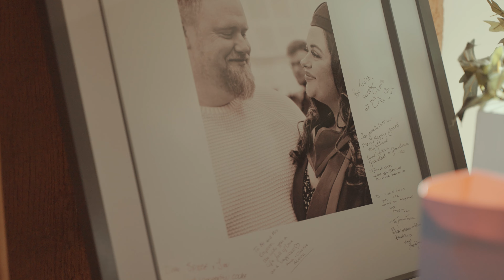Fern & Jim @ Cain Manor - Wedding Film Trailer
This Cain Manor Wedding just so happened to fall on one of the hottest days on record in the UK..but with the help of the hydration station and the great team of staff at Cain Manor, the day turned out incredibly! They had an amazing string quartet that carried us through the ceremony and continued throughout the drinks reception. Lots of speeches at this wedding, including the couples 2 daughters, and maid of honour which was a really nice additional to what was already a fantastic set of speeches.
Accompanied by Sophie Wheeler Photography, we took Fern and Jim out into the long grass for a sunset shoot that came out unbelievably. I do love a sunset shoot!